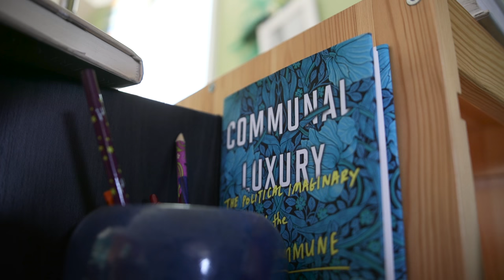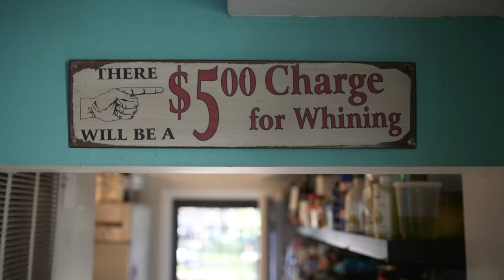The Pros and Cons of Living in an Income-Sharing Commune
In the heart of Washington, D.C., seven people live in a single home and pool all of their incomes (which range from upwards of $80,000 to a couple thousand) together to share. The residents of Compersia Commune embrace an ideology that values unpaid labor and disavows capitalism. In this tiny, socialized economy, the collective gets everything you have—which, for some, has been liberating. “We talk a lot and think a lot about trying to transform our relationship to money,” says GPaul, the commune’s founder. “We’re doing all of this work so that worrying about money [and] stressing about money is not so present in our lives.”